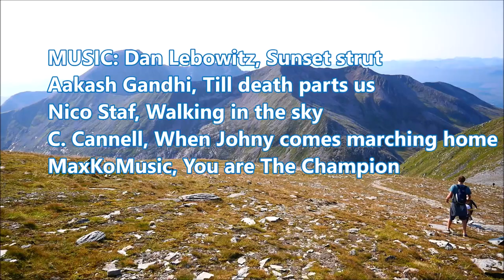AONACH BEAG, NORTH EAST RIDGE - Mountaineering with kids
Mountaineering with kids is not just about climbing.. Our most challenging and longest expedition to the mountains ever. This time it was Aonach Beag [1234m] in Scottish Highlands and it's north/east ridge! Remote, often neglected but beautiful climb, graded difficult, had been on my list as a family climb for some time..  In August 2021 with my kids and our friend Callum.
The plan was to use Nevis gondola at the start and then walk up and set up a base camp in the saddle under the mountain. Then.. next day in a big, long push climb the ridge and then walk back down to our car. Weather forecast looked amazing for 26th and 27th of august 2021and I felt confident that my children Luisa [11] and also Jonas [7] have a good chances to cope with the challenge and enjoy it as well..
Earlier this year when I was walking with my dogs in our local area I met young Scot Callum with his dog. We were talking about mountains and his dreams and plans. Despite almost no experience and training + lack of equipment:-] I liked his enthusiasm and desire for outdoor adventure particularly climbing. He was eager to start but wasn't exactly sure how and with who.. I don't like to go climbing with somebody I don't know well and with a few exceptions I've never done it in my life but in this case I decided to trust my instinct, risk it and offered Callum a place in our Team for the trip! He accepted my offer and we were all ready to go..
Can we do it? Is little Jonas really ready for this big climb? And is Callum ready for such a big climb in the mountains without previous training?  And how we will all be able to cooperate under pressure in the Team with a new member?

The whole movie content is a video - report of our story and experience only. Its not meant to be for guiding purposes but just to entertain you!!

MUSIC USED IN VIDEO:
Artist: MaxKoMusic
Song: You're The Champion

Artist: Aakash Gandhi
Title: Til Death Parts Us
Artist: Cooper Cannell
Title: When Johnny Comes Marching Home
Artist: Nico Staf
Title: Walking in the Sky
Artist: Dan Lebowitz
Title: Sunset Strut